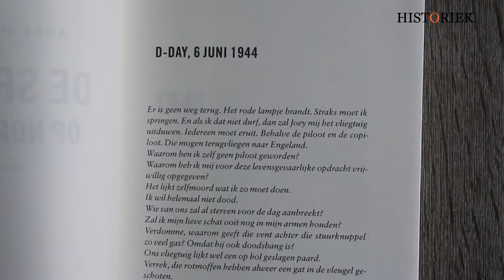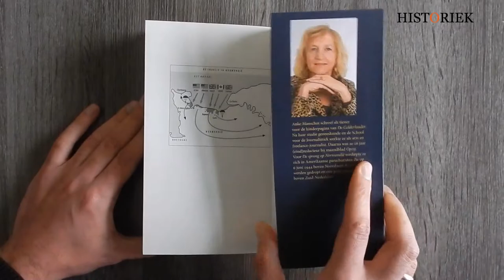De sprong op Normandië - Anke Manschot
Dave kan niet geloven wat hij ziet. Het bloed stolt in zijn aderen. Zijn maag draait zich om. De Tweede Wereldoorlog is in volle gang. Dave, een verlegen Amerikaanse jongen, wil dolgraag dat het weer vrede wordt. Hij laat zich door zijn beste vriend Joey overhalen om parachutist te worden bij Airborne, een nieuw onderdeel van hun leger.